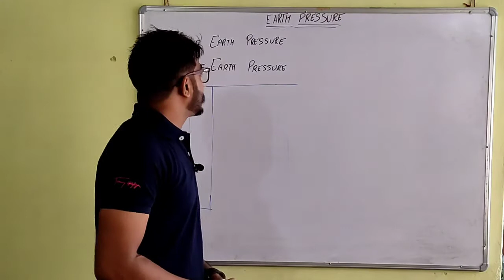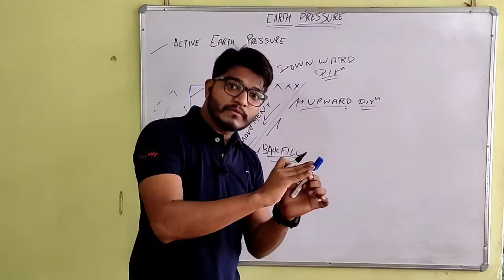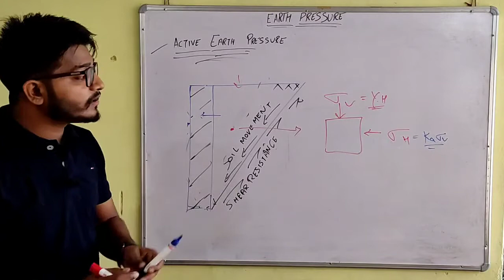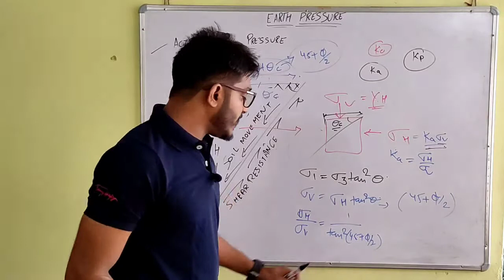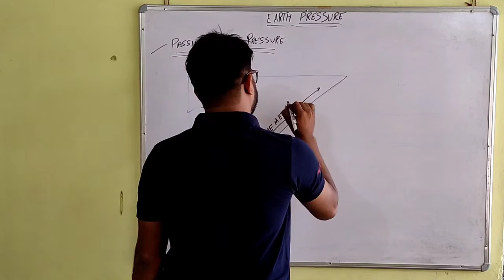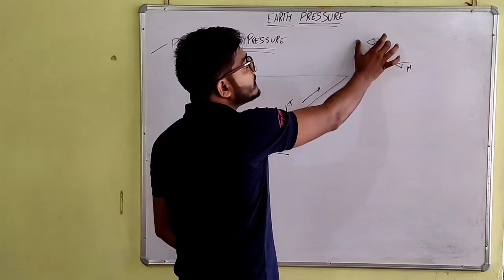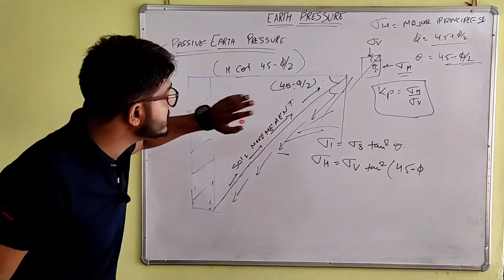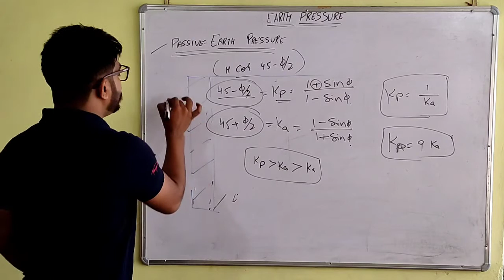ACTIVE AND PASSIVE EARTH PRESSURE | SOIL MECHANICS | GEOTECHNICAL ENGINEERING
soil Mechanics - active earth pressure and passive earth pressure explained